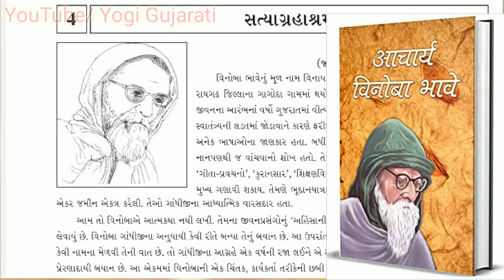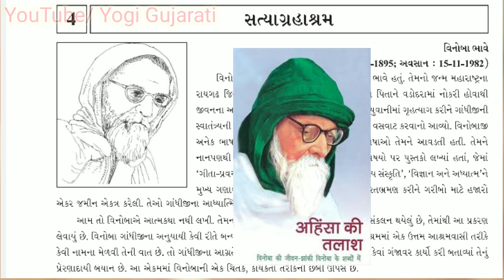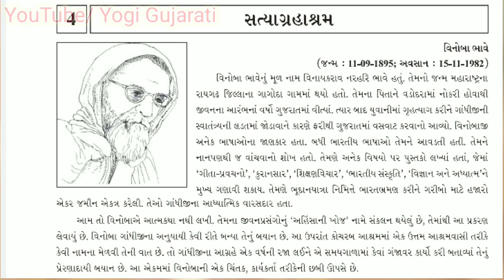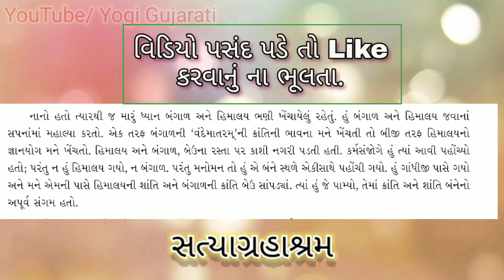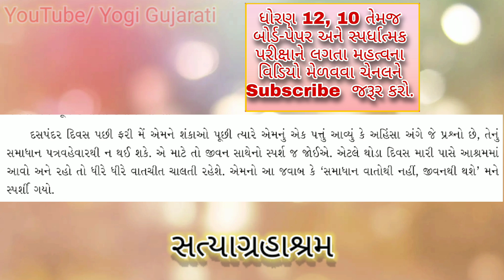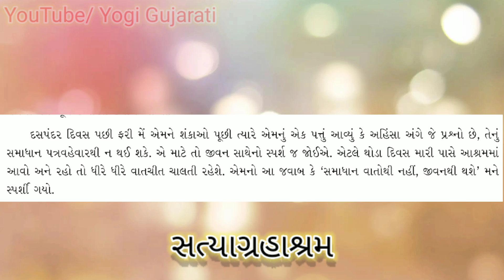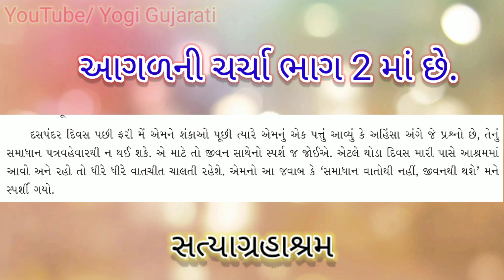Satyagrahashram std 12 Gujarati Part 1 | 12th Gujarati ch 4 samajuti ane questions | Vinoba bhave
સત્યાગ્રહાશ્રમ પ્રકરણની સમજૂતી
standard 12th Gujarati chapter 4 Satyagrahashram by Vinoba bhave
Std 12 Gujarati Satyagrahashram samjuti ane IMP QUESTIONS for board exam 2021
Satyagrahashram
std 12 arts and commerce
Gujarati IMP prashno
Gujarati first leguge

ધોરણ ૧૨ ના વિદ્યાર્થીઓ ઘરે રહીને ઉત્તમ અભ્યાસ કરી શકે તે માટે ખૂબ imp  video lectures...👇🏻👌
*દરેકને મોકલો, વિદ્યાર્થીઓને ફ્રી માં શિક્ષણ મેળવવામાં સહભાગી બનીએ* 🙏🤗✔️💯 Buy from Amazon With Special Discount